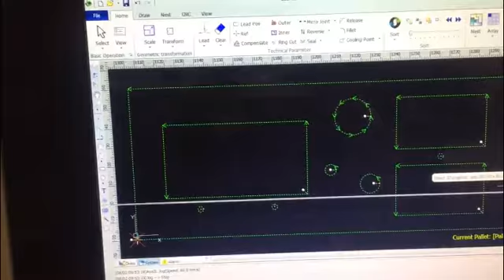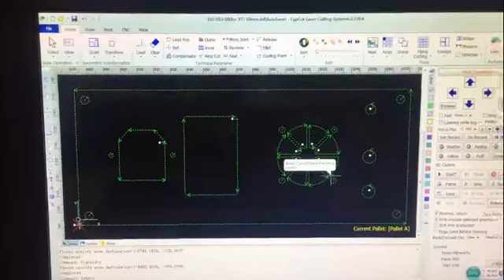4000W Raycus cut 3mm aluminum with XTLaser fiber laser cutting machine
Cathy
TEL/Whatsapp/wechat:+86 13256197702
Skype:xtlaser116